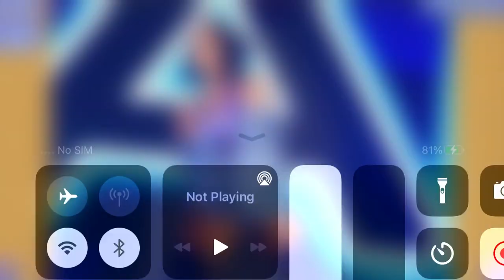Playing Dakota Kai Puzzle 35/38